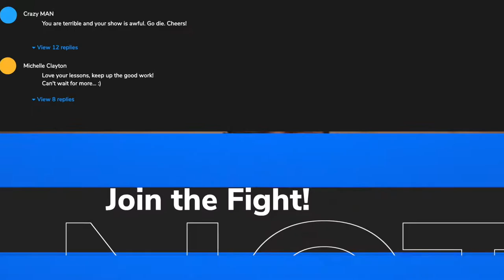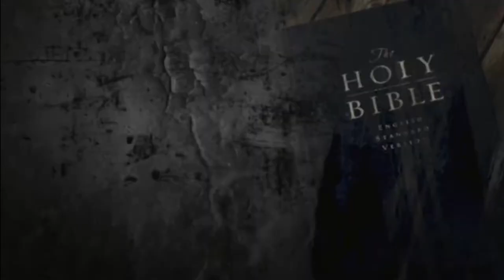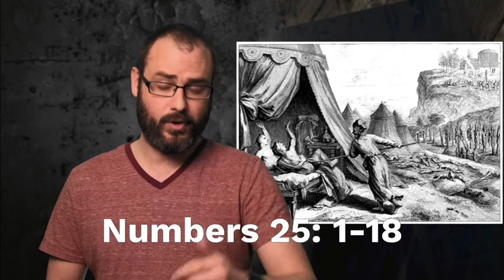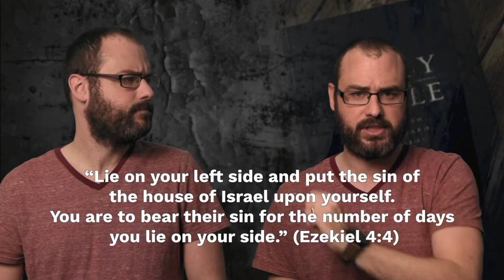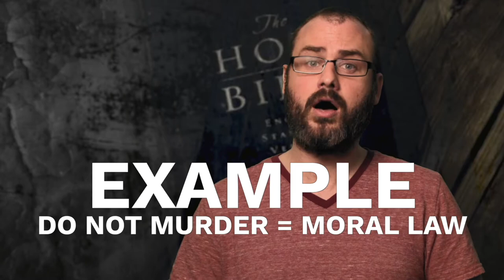Inerrancy of Scripture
ATC Ep.72 Inerrancy of Scripture
On today’s episode we continue our video series on the authority of Scripture, focusing on what exactly it means for the Bible to be “inerrant” and discuss the use and importance of hermeneutics.